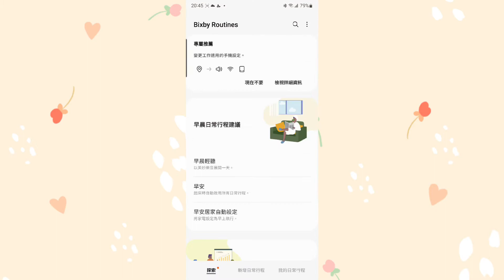安卓12-防護電池功能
今天教你如何自動開啟/關閉
設定好充電量最高上限,延長手機電池的壽命